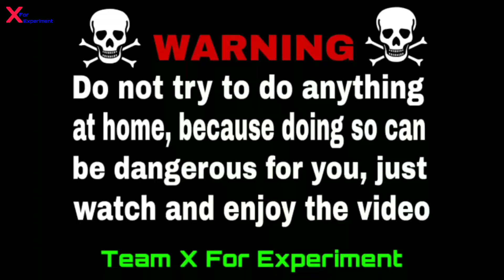Coconut vs Skyshot - Skyshot के ऊपर Coconut , Skyshot Experiment || By X For Experiment